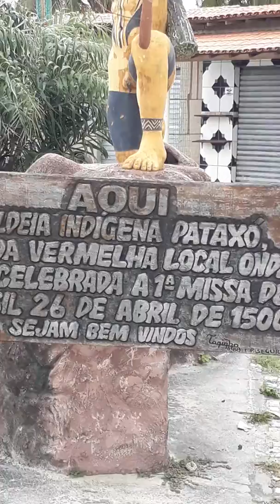Aldeia Pataxó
Coroa Vermelha!